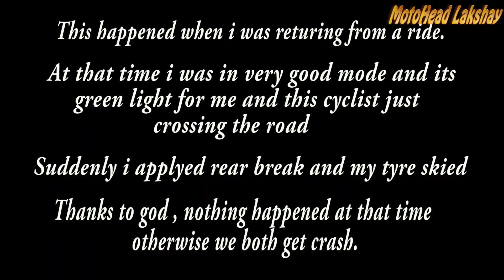CLOSE CALL !!!! Got Angry | IDIOT Cyclist Be Careful Near Miss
CLOSE CALL ! Saved by few seconds | Got Angry | Near Miss IDIOT Cyclist